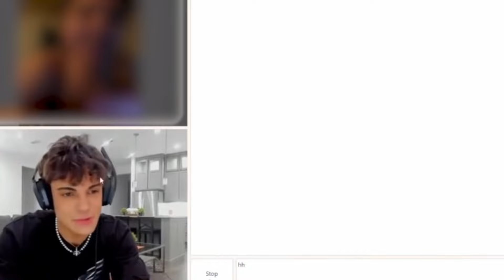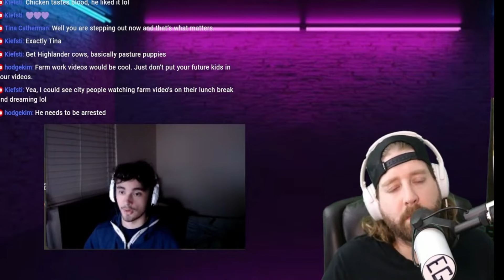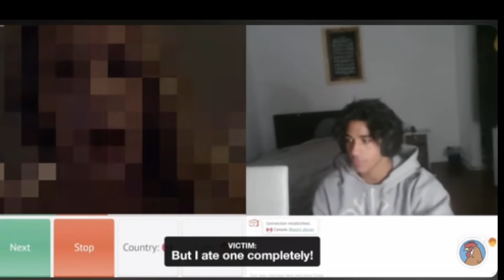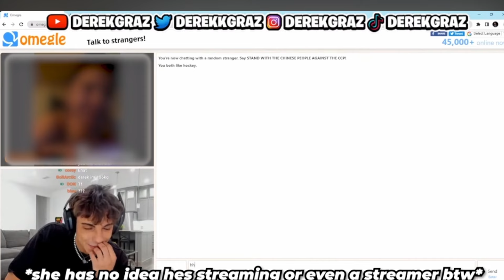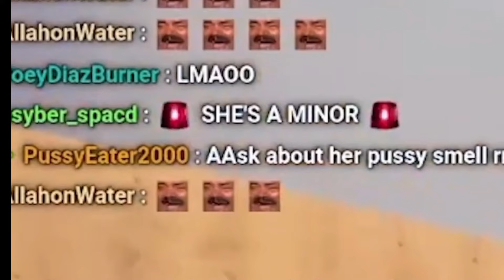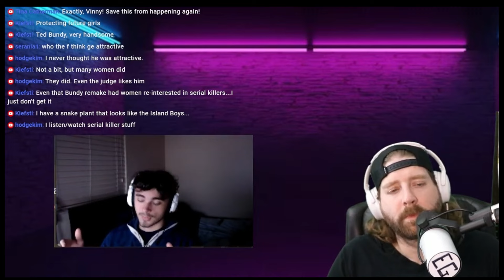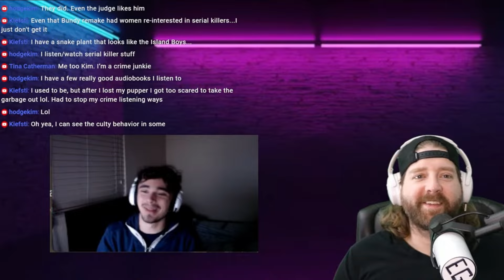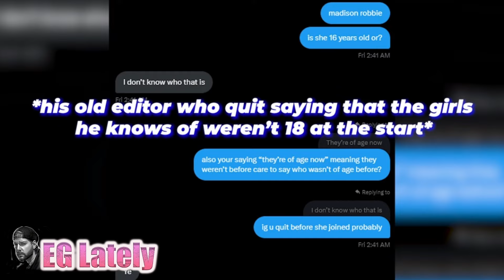Kick Streamers worse Than Riotlol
As some of you know I've been keeping tabs on some of Kick's top predators and with the help of my new buddy @VinneyD.  We sat down and chronicled some of the worst offenders. Prepare to be shocked and amused.

Make sure you check Out Vinney on Youtube as well! Show your support for him for doing the right thing!